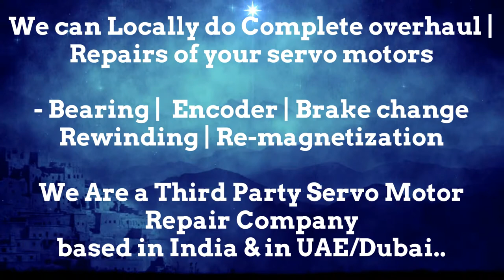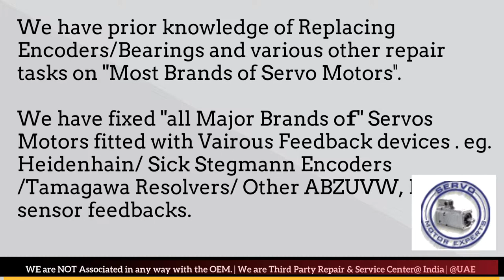HDD Sweden Motor Service Center Dubai Servo motor Drive Encoder Resolver Repair Faridabad Delhi